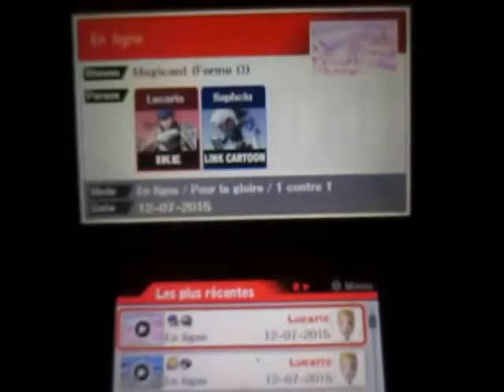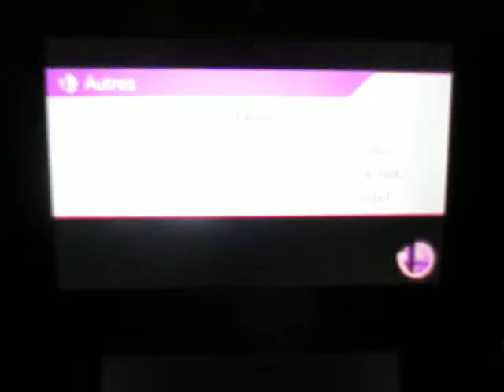SSB for 3DS Online: Special fearful players - Part 3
Voici un joueur très intense avec ses attaques spéciales et attrapées et un autre qui utilise toujours les mêmes mouvements.